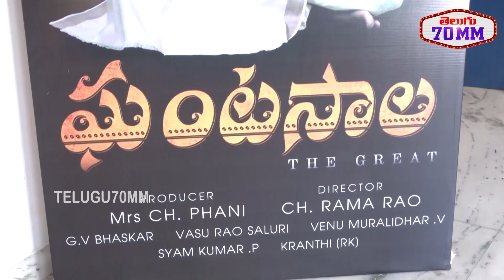Ghantasala The Great Movie Poster Launch | Krishna Chaitanya | C Kalyan | Telugu 70MM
Ghantasala The Great Movie Poster Launch |krishnachaitanya | ckalyan | Telugu 70MM